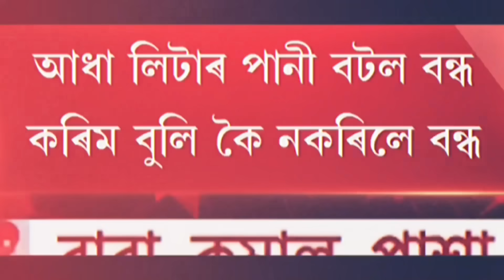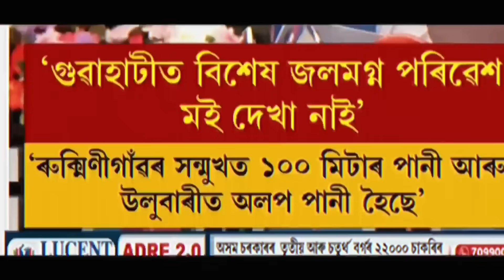BIG BREAKING NEWS !!! CM Himanta Biswa Sarma Exposed?